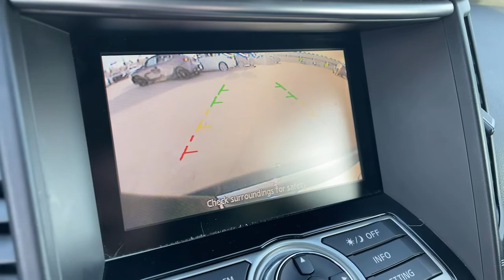2017 INFINITI QX70 Tustin, Irvine, Orange County, Santa Ana, Costa Mesa, CA SA04261A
Malbec Black Used 2017 INFINITI QX70 available in Tustin, California at Tustin Mazda. Servicing the Irvine, Orange County, Santa Ana, Costa Mesa, CA area.

Tustin Mazda
28 Auto Center Dr

Our 2017 INFINITI QX70 AWD with Navigation presented in Black Obsidian offers performance and amenities for discerning drivers just like you! Powered by a potent 3.7 Liter V6 that delivers 325hp while paired with our quick-shifting 7 Speed Automatic transmission. Our All Wheel Drive SUV offers crisp acceleration, precise steering, and supplies near 25mpg on the open road. The bold stance of our QX70 commands respect and roars ahead of the curve with unique alloy wheels, automatic bi-xenon headlights, fog lights, a power liftgate, and sunroof.brbrFind yourself spoiled in this QX70 with the INFINITI Intelligent Key with push-button ignition, heated leather seats, dual-zone automatic climate control, 60/40 split-folding, and reclining rear seats, and an auto-dimming rearview mirror. You'll also appreciate a backup camera, a 7-inch color display screen with navigation, Bluetooth, and an audio system among other top-shelf amenities.brbrThe Insurance Institute for Highway Safety has given our INFINITI top safety scores as it is filled with advanced safety systems to help you avoid and manage challenging driving situations. This SUV is a compelling blend of everything you've been looking for in a traveling companion. Go ahead - embrace those twisty roads in your fresh QX70! Print this page and call us Now... We Know You Will Enjoy Your Test Drive Towards Ownership! brbrTustin Mazda is a family-owned & operated dealership located in the heart of Orange County at the Tustin Auto Center. Our commitment to superior customer service shows: 5-Stars Dealer Rater, 4.5- Stars Yelp, and 4.8-Stars Google. We try to make the purchase process as hassle-free as possible and encourage you to call, click, or stop by Tustin Mazda today - our friendly, knowledgeable sales team is ready to help you.